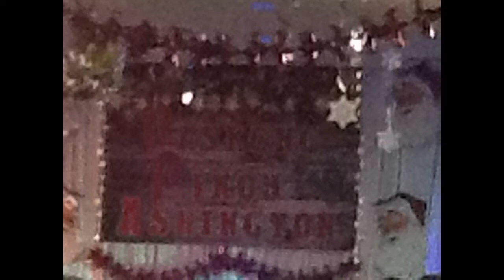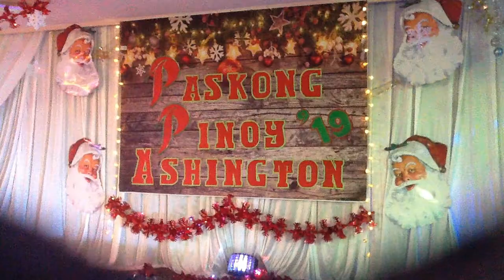ASHINGTON CHRISTMAS PARTY, DECEMBER 2019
MERRY CHRISTMAS ASHINGTON 2019